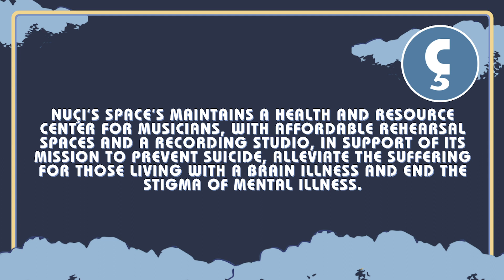Jacob Mallow - Satellite Sessions Fall '23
On this week’s episode of Satellite Sessions, Jacob Mallow invites us into a world of soulful authenticity, combining vulnerable storytelling with sweet melodies and dazzling keyboard play. Accompanying Jacob is Garrett Gray on bass, back for his second Satellite Session after appearing last year with Wim Tapley and the Cannons. Catch Jacob Live in the Lobby at WUOG (or listen live on 90.5 FM) tonight at 8:00pm, and check out his debut full-length LP “Neighbors” on all streaming platforms.
Satellite Sessions are a series of intimate mini-concerts recorded at Nuçi’s Space’s Amplify Studio featuring some of the best local artists of every genre, old and new, from in and around Athens, filmed and archived for you to view at your leisure.
Nuçi’s Space’s maintains a health and resource center for musicians, with affordable rehearsal spaces and a recording studio, in support of its mission to prevent suicide, alleviate the suffering for those living with a brain illness and end the stigma of mental illness.